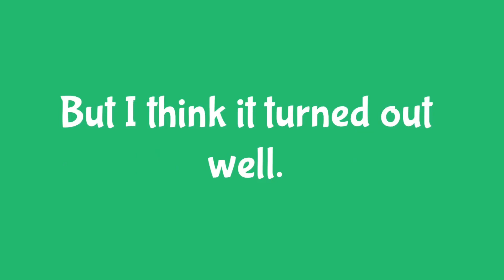Metamorphosis (Claymation)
This is a pretty cool stop motion I made, but it’s pretty bad quality honestly. I’m on an iPhone though, what am I supposed to do...

I thought this would turn out really cool, and it did, after a lot of work and consideration. But I kinda wanted it to be better, you know? Like good in the way that Creo is good- polishing. This isn’t polished at all.
Don’t get me wrong, I think that this was kinda polished, but it’s so gritty, because every time I take a new photo my iPhone adjusts the lighting, which is great and all, but when 1,000 frames with all different lighting play fast as one video, it makes it look all static-ish. Like there’s a light vortex in the background. And there are some cuts. Like when I accidentally knocked the camera over. Yeah, you probably can’t tell where that happened, but it still did. And it made me upset. Way too upset.

This video was kind of an attempt at getting a viral stop-motion video, just like little tiny purple blobs. And just like the STC trailer. But this won’t get millions of views.
So if you are watching this, consider yourself lucky. I guess.

Lucky in the way that you don’t need YouTube to guide you to the videos you watch.

I feel like this is a tired rant kinda thing.
Here’s the links for stuff so that YouTube doesn’t take down the video that I probably spent 2 pointless months on...

Anyway, hopefully that’s enough for YouTube not to come to my house and take away my last hope of being something.

Oh yeah, wonderful music by Xorberax!

Anyway, I gotta go to bed.

See you when the sun comes back out.